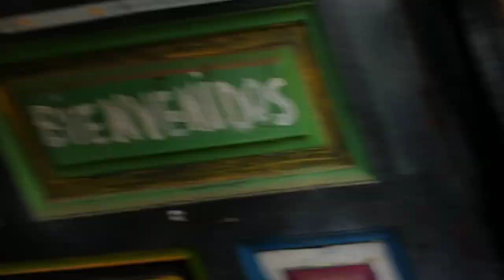Santo Domingo de Silos 3.